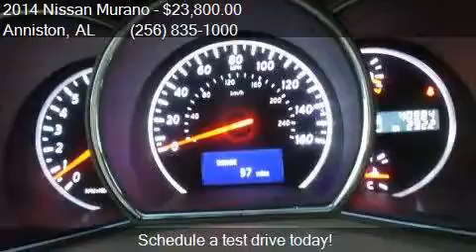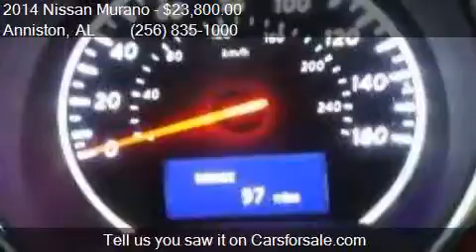2014 Nissan Murano for sale in Anniston, AL 36207 at Sunny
This 2014 Nissan Murano  is for sale in Anniston, AL 36207 at Sunny King Honda.

Engine: 3.5L V6
Transmission: CVT
Color: Unspecified
Mileage: 40689
Contact Sunny King Honda 2580 US HWY 78 E Anniston, AL 36207 to test drive this 2014 Nissan Murano  today.